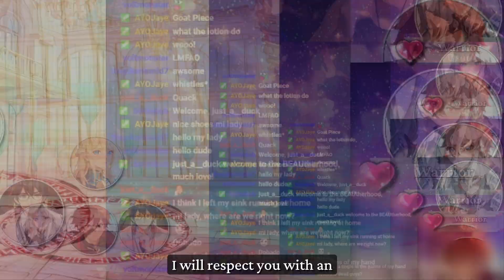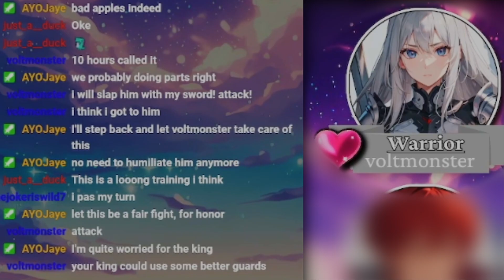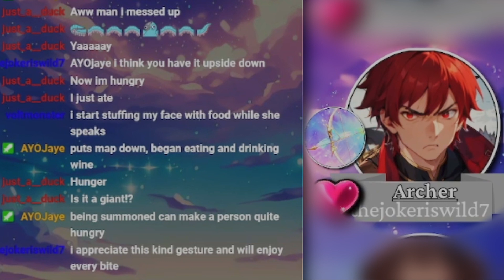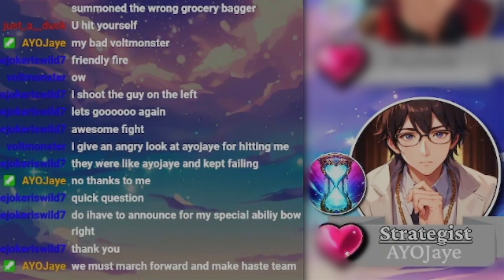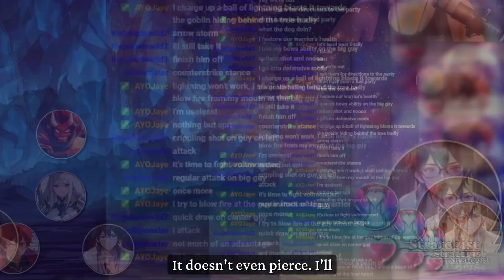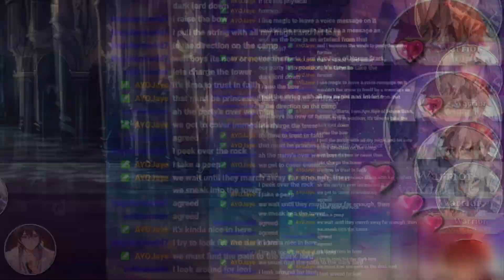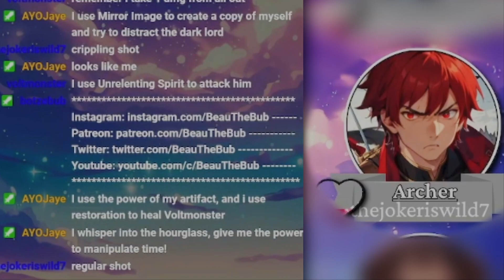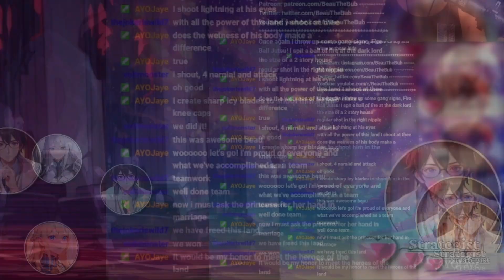I forced my viewers to play anime DnD